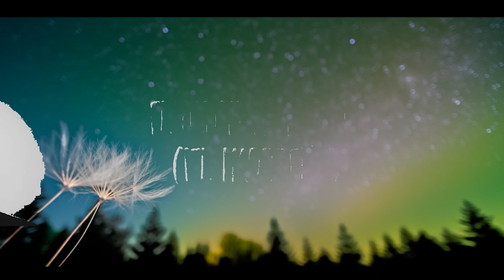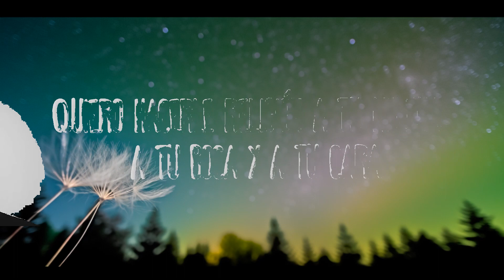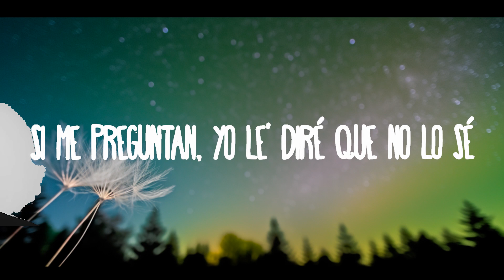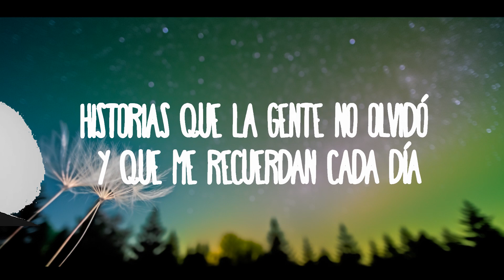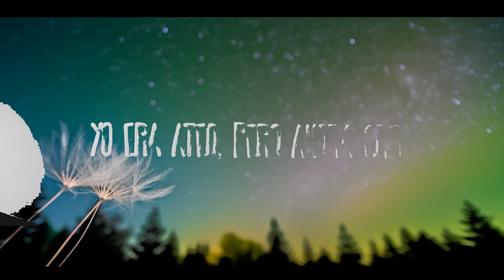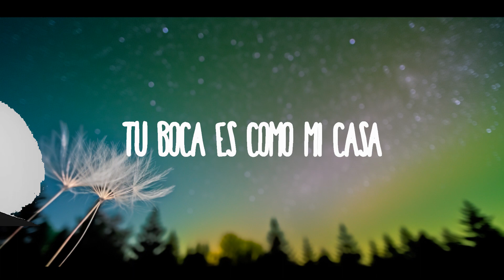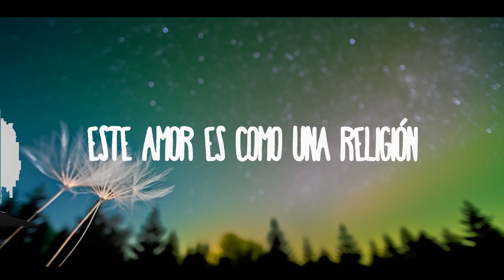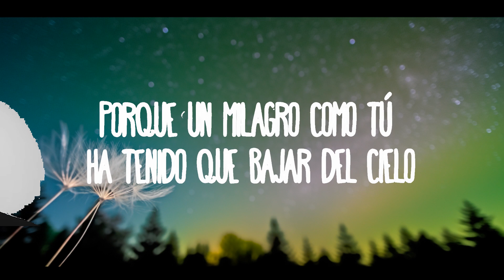C. Tangana, Nathy Peluso – Ateo | Top Music Trending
C. Tangana, Nathy Peluso – Ateo
» Descargar:

(Letra/Lyrics):
[Intro: Nathy Peluso]
Este amor es como una religión

[Pre-Estribillo: C. Tangana]
Asuntos peligrosos del pasado me persiguen todavía
Historias que la gente no olvidó y que me recuerdan cada día
Sigue, que vivo aquí, no me va a matar una vieja herida
Déjales que hablen mal, se mueran de envidia

[Estribillo: C. Tangana & Nathy Peluso, Ambos]
Yo era ateo, pero ahora creo
Porque un milagro como tú ha tenido que bajar del cielo
Porque un milagro como tú ha tenido quе bajar del cielo
Yo era atеo, pero ahora creo
Porque un milagro bajó del cielo
Yo era ateo, pero ahora creo (Ahora creo)

[Verso 1: Nathy Peluso & C. Tangana, Ambos]
Hablan de mi vida como si hubieran pasa'o todos por ella, eh-eh-eh
Y mientras cuentan cuentos, tú y yo solos, bachatas y una botella
Quiero hacerle religión a tu melena, a tu boca y a tu cara
Y que me perdone la Virgen de la AlmudenaLas cosa' que hago en tu cama

[Pre-Estribillo: Nathy Peluso]
Déjales que hablen mal, se mueran de envidia (Que hablen)

[Estribillo: C. Tangana, Ambos]

[Puente: Nathy Peluso]
Se mueran de envidia
Eh-eh-eh

[Verso 2: Nathy Peluso & C. Tangana]
Me sacaste de la oscuridad
Somos un asunto 'e gravedad
Tú despierta' ese diablo mío que me roba toda espiritualidad
Ya no sé lo que me pasa
Ahora nada te reemplaza
Tu boca es como mi casa
Lo que ellos dicen parece veneno
Si me preguntan, yo le' diré que no lo sé
Quiero gritar que te echo de menos
Dame del agua bendita que calma mi sed

Yo era ateo (Eso es), pero ahora creo

C. Tangana Ateo
Ateo C. Tangana
C. Tanagana Letra